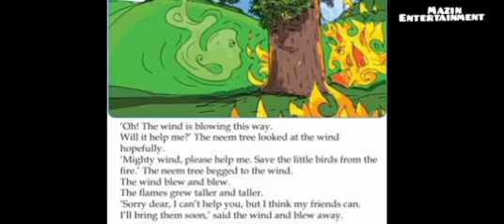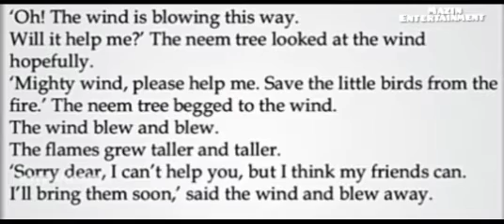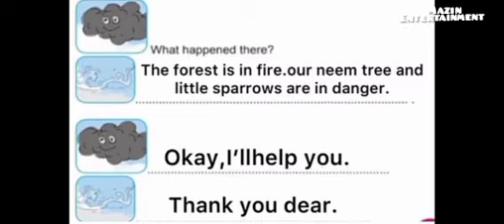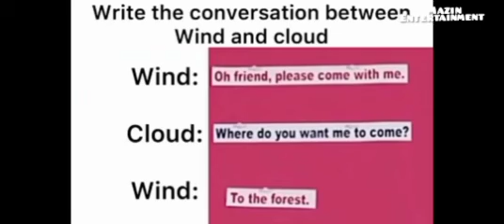# first bell class STD 2 -English- the mother tree #24/11/2021